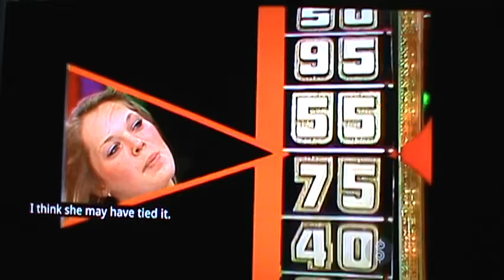M2U03069 TPIR Variety Clips Wheel Showdown